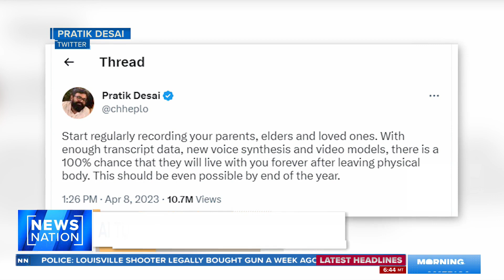AI clones loved ones using video and audio messages | Morning in America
Shelly Palmer, a professor of advanced media at Newhouse School of Public Communications, explained the science behind AI cloning and avatars, clearing up any misconstrued beliefs about the concept. He said that AI can take recordings of loved ones and accurately clone their features.